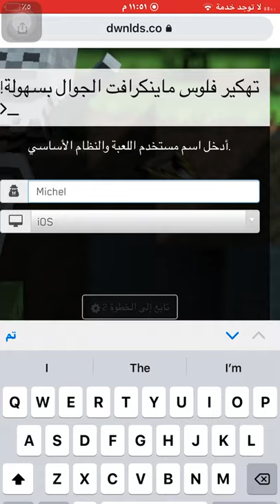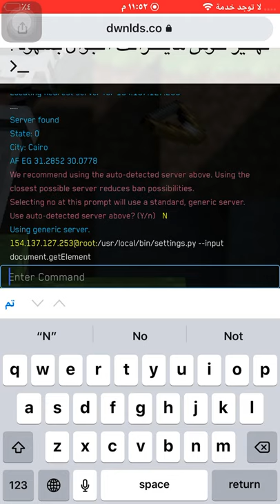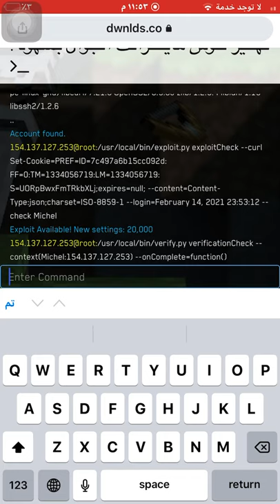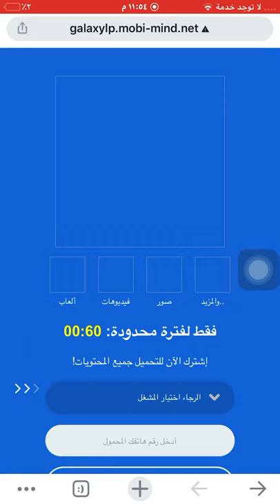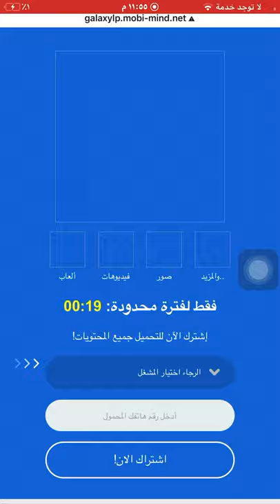كيف تحصل على المال فى ماين كرافت 🤩🤑🤑 لا يفوتكم